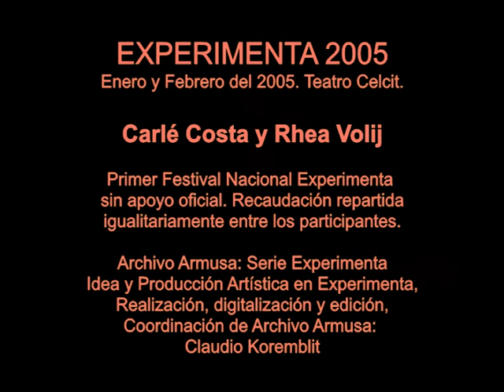Armusa presenta a Carle Costa y Rhea Volij en EXPERIMENTA 2005, en el Celcit